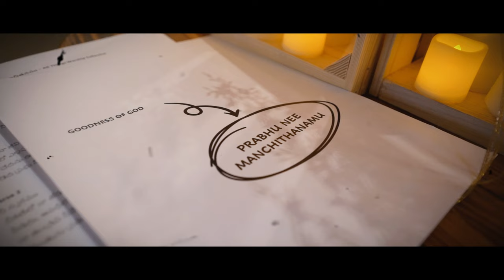Prabhu Nee Manchithanamu (Goodness of God-Telugu Cover) Ft.Sam Stan, Sam Gaius, Keerthana & Abhilash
Produced by All Things Worship Collective

Project Directors - Abhilash Bandela & Keerthana Ezra Bandela

Telugu Lyrics & Translation: Samuel Stanley Jones & John Praveen Bondada

Band:
Vocals and Choir – Samuel Stanley Jones, Sam Gaius, Keerthana Ezra Bandela & Abhilash Bandela
Keyboards - Abhilash Bandela

Music Production and Arrangement: Abhilash Bandela

Recorded by Tzuriel & All Things Worship Collective Studios, New Jersey, USA

Video Production:
DOP, Director, Editor & Color Grading: Abhilash Bandela
Cinematographer: Ebenezar Abinov
Set Design: Keerthana Ezra Bandela & Sam Gaius
Lighting Engineer: Havilah Samuel & Tobin Joseph
Line Production: Samuel Stanley Jones

Marketing: Sam Gaius and Samuel Stanley Jones
Logistics and Coordination: Sam Gaius

Special Thanks to:
Amazing Grace Cruz, Abhishek Bandela, Corinne Sekinger, Ebenezar Abinov, Ebenezer Paul, Emmanuel Abishek, Emmanuel Pandula, Evan John & Shruti Monica, Havilah Samuel, Joel Sastry, John Praveen Bondada, Jonathan Daddy & Mercy Nadigotla, Sumeeth Christopher & Carolyn Sarah Rini, Tobin Joseph, & Tzuriel.

Our deep appreciation to Corinne Sekinger for graciously allowing us to film at the lovely Byron Barn, Plainsboro, New Jersey.

Also thanking Cornerstone Fellowship (New Jersey) and all those who partnered in prayer.

Verse 1
Nee Premayu
Nee Daya Kanikaramu
Ellappuḍu, Nee Chethilo Naa Jeevitham
Naa Jeevitha Gamanamulo
Prathi Ibbandilo
Ney Padedha Prabhu Nee Manchithanamunu

Chorus
Nee Chethilo Naa Jeevitham
Nee Premalo Ellappuḍu
Ney Nadichedhanu Oo Deva

Verse 2
Nee Swaramu
Chikatilo Naa Thodu
Veedadhu, Aapadhalo Naa Dhairyamu
Naa Thandrivi Neeve, Snehithuda
Keerthinthunu Prathi Dinamu

Bridge
Nee Manchithanamu, Unnatham Yesayya (2)
Naa Swaramu, Naa Sarvamu, Neeke Ankithamu
Nee Manchithanamu, Unnatham Yesayya

Original Song Credits:
Goodness of God by Bethel Music | CCLI Song # 7117726

©2024 All Things Worship Collective | Telugu Translation Rights Reserved | Essential Music Publishing | Any unauthorized downloading, broadcasting, copying, or re-recording of this video or audio without prior written permission from All Things Worship Collective will constitute an infringement of copyright and serious legal action will be taken against individuals or organizations who violate our rights.